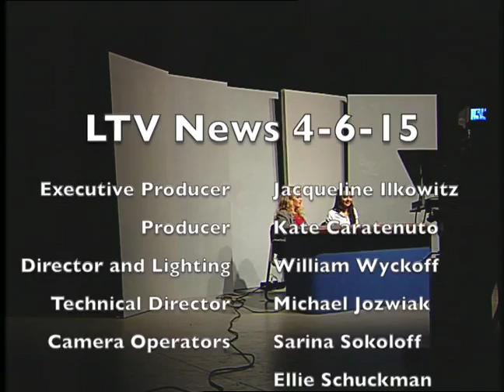LTV News April 6, 2015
On this edition of LTV New we look ahead to the upcoming Campus Movie Fest and campus speakers.